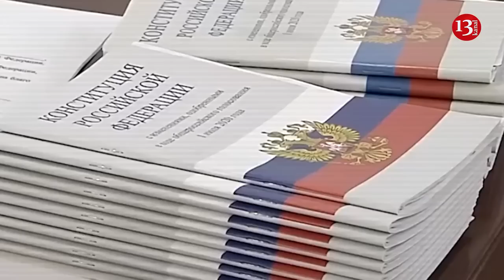Russian authorities force Ukrainians in occupied territories to renounce their Ukrainian citizenship